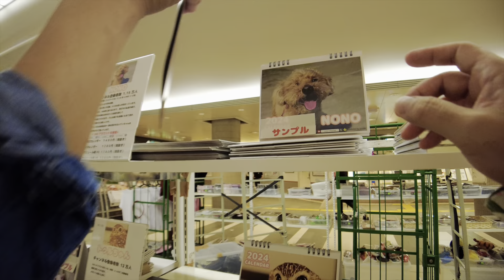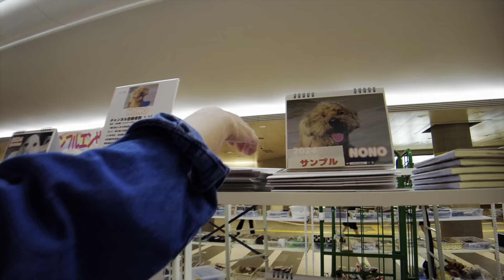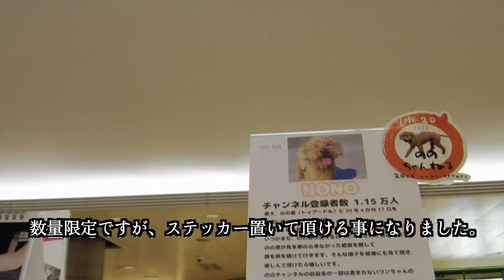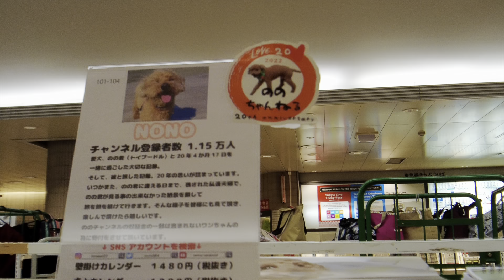のの君に会いに東京に行ってきた。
東急線目黒駅前改札前の催事場で、のの君のカレンダーが、
１０月２日〜１０月１１日まで販売されているので、
のの君に会いに上京してきました。
今回は、卓上、壁掛けかレンダーとスケジュール帳大・小を
販売していただける事になりました。
メーカーさんのサイトから購入する事が出来ます。
amazon,楽天でも販売する予定です。（１０月中の予定）
発表がありましたらご連絡致します。
多くの方に可愛がって頂けたら嬉しいです。

カレンダーの収益金は、多くの皆様に可愛がって頂いた、のの君から助けを必要とするワンちゃん、猫ちゃんの為に、全額をアニマルドネーションに
寄付をさせて頂こうと思います。